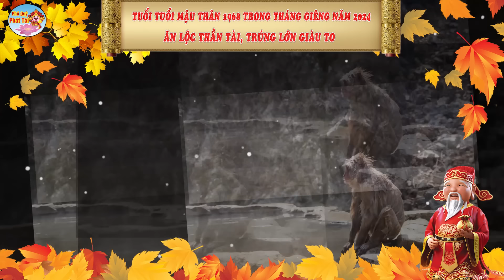Trời Thương Phật Độ MẬU THÂN 1968 Đổi Đời Ngoạn Mục, Tài Lộc vượng phát Tháng 1 Âm | PQPT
Nội dung: Trời Thương Phật Độ MẬU THÂN 1968 Đổi Đời Ngoạn Mục, Tài Lộc vượng phát Tháng 1 Âm